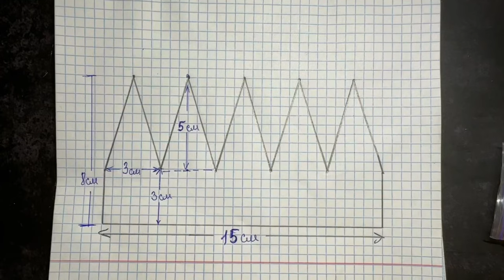DIY Как сделать новогоднюю корону своими руками Alena Horoshilova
Как сделать новогоднюю корону из фоамирана и эко кожи своими руками. Очень быстро и просто при помощи горячего клея и фоамирана ( я искользую кожу)

Смотрите другие мои видео на канале, о рукоделии и украшениях из лент, фоамирана и фетра.
Alena Horoshilova